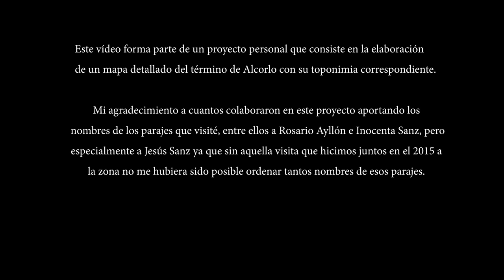Las dehesas de Alcorlo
Recorrido por las dehesas de Alcorlo recordando su toponimia.
Este vídeo forma parte de un proyecto que es hacer un mapa del terreno de Alcorlo e identificar los parajes con sus nombres. También lo considero como un homenaje a Jesús Sanz Esteban.

A lo largo del vídeo voy a tratar de mostraros los parajes de alcorlo y también sus nombres.
Apoyándome en unas grabaciones que hace ya siete años hice por aquí con Jesús Sanz, buen conocedor de ellos, esta vez no me pudo acompañar porque falleció hace unos meses.

También he recopilado información de Inocenta Sanz que de muy joven anduvo por aquí cuidando las ovejas, también de Rosario Ayllón y alguno que otro mío como resultado de mis recuerdos y de haberlos escuchado a algunos paisanos durante los últimos cincuenta años escuché de sus labios os haré un resumen de los nombres de los parajes que hoy voy a visitar por estos lugares.

Iré visitando estos lugares que en otoño son espectaculares, los robles y los fresnos se han adueñado de la tierra.

Con tanta colina, valles y barrancos no es de extrañar que para hablar de estos lugares existieran cientos de nombres ya que todo el mundo conocía un roble distinguido, una losa pintoresca, un camino especial o un montón de piedras que parecían de otro mundo como los Yesones, que son piedras de cuarcita y yo cuando las vi hace unos años me parecían que habían salido de debajo de la tierra igual que las setas, era un montón donde estaban todas blanquitas y en los alrededores apenas si había otras semejantes.

ALGUNOS NOMBRES DE AQUELLOS PARAJES:
El granero, Las regueras, La gallinera, Barranco de los Cabrios, Arrén de las porquerizas, Ventamalabrigo, Arren del tio Cirilo. El Rihondo, El arroyo de los guindos, El Barranco del Castillar, El pie de la cuesta hasta las casillas de las Rozas, El plantío del guacharro, Las parras, El Verduzal,
Desones cimeros, Dehesas de los Desones, Los Covachos, La hoya la sierpe
Chiguita y dehesa cimera, Casillas de las Rozas de Zarzuela, por allí va la linde.
Casillas de las Prairas. LAS PRADERAS, Las colás, Los rincones, Los Desones de Barranco Linares
Las dehesas bajeras, La cañada del espino, La hoyá del fresno, Los Reajos, Mina de Matavelesco, La Hoyada la Renta, Dehesa Cimera, Padrera de Los rehoyos,  Casillas de Matavelasco, El Collao las pilas, Las Taberneras, El cuento de las taberneras
La Cañá el Espino, Collao las pilas, La Hoyá del fresno
El Cazaízo, Barranco del Cazaízo, Alto del Cazaízo, Dehesas del Cazaízo, Dehesa del concejo
El alto de la mata, El Perro corto